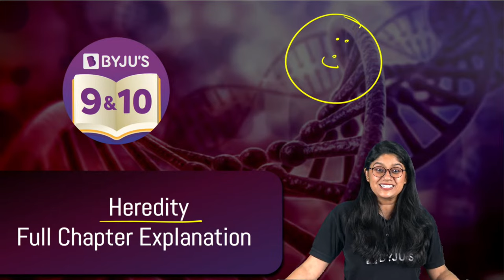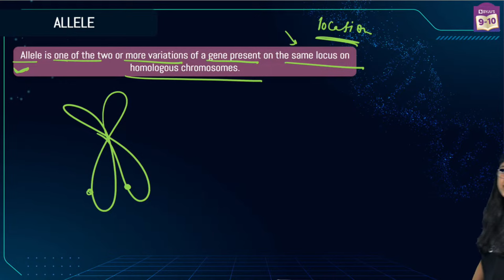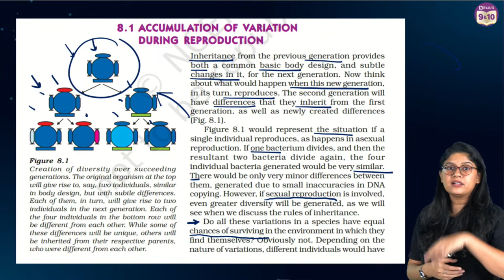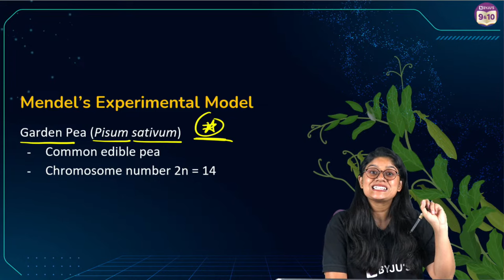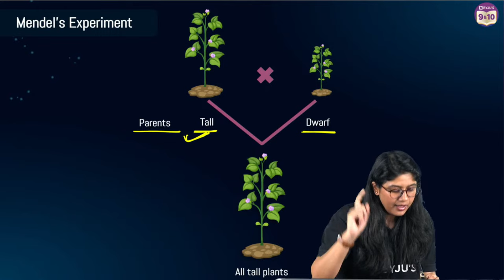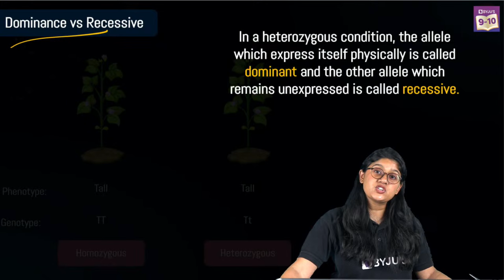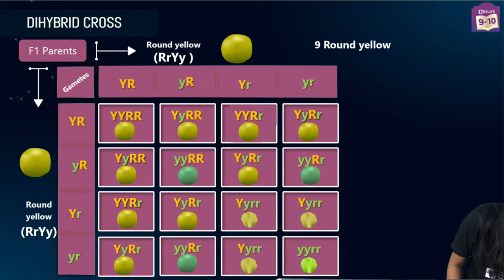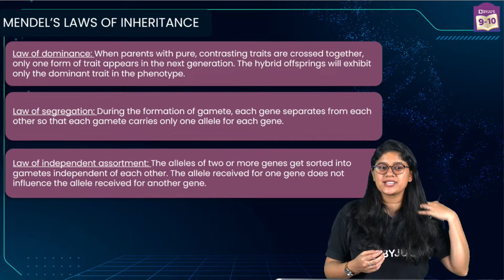Heredity in One Shot | 2023-24 | Class 10 Chapter 8 CBSE